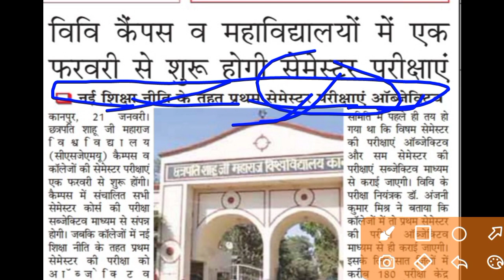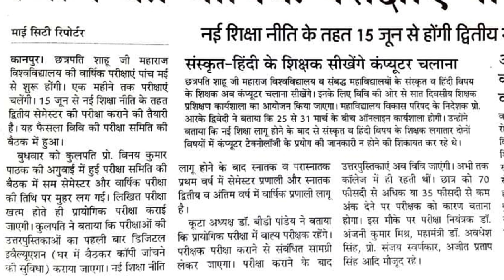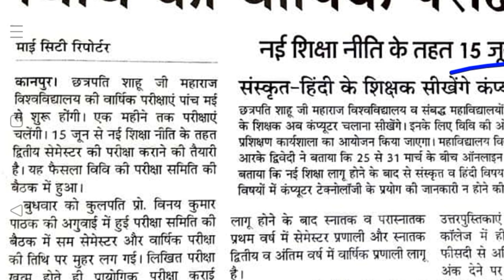BA, BSc, B.Com 1st year 2nd semester ke Exam Kab Se hai Or Paper Kaisa Ayega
Hello Students..

Join to Instagram

Lyrics...

ba bsc annual exam 2022
ba annual exam 2022
ba, bsc b.com 1st year 2nd semester exam